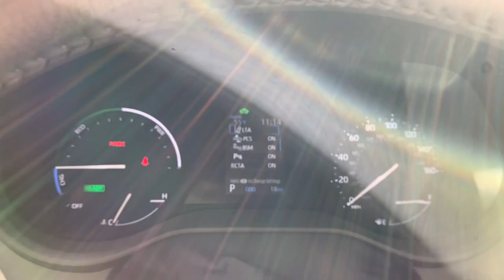2022 Toyota Sienna Westboro, Framingham, Milford, Worcester, Providence RI TP1811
Celestial Silver Metallic Used 2022 Toyota Sienna XLE available in Milford, MA at Imperial Toyota. Servicing the Westboro, Framingham, Worcester, Providence RI County area.

Imperial Toyota
300 Fortune Blvd

** Toyota CPO Certified ** Sunroof / Moonroof Apple CarPlay / Android Auto Power Leather Seats Power Seats Heated Seats Backup Camera Bluetooth Cruise Control Power Windows Power Locks Steering Wheel Radio Controls Aluminum Wheels Luggage Rack Third Row Seats Blind Spot Monitoring Lane Keeping Assistance Adaptive Cruise Control Cross Traffic Alert. Certified. Silver 2022 Toyota Sienna XLE 7 Passenger 7 Passenger XLE 4D Passenger Van 2.5L I4 AWD CVTbrbrbr35/36 City/Highway MPG Odometer is 8499 miles below market average! Toyota Certified Used Vehicles Details:brbr * 160 Point Inspectionbr * Roadside Assistancebr * Limited Warranty: 12 Month/12000 Mile (whichever comes first) from TCUV purchase datebr * Warranty Deductible: $0br * Limited Comprehensive Warranty: 12 Month/12000 Mile (whichever comes first) from certified purchase date. Roadside Assistance for 7 Year / 100000 Milebr * Transferable Warrantybr * Powertrain Limited Warranty: 84 Month/100000 Mile (whichever comes first) from TCUV purchase datebr * Vehicle HistorybrbrbrMORE ABOUT US: Imperial Cars Purchase With Confidence: 1) Free Car Fax Vehicle History Report available for all our vehicles online. 2) Our vehicles are Imperial Certified and go through a rigorous 125-Point vehicle inspection. 3) Bottom line pricing. 4) 5-Day or 200 Mile Vehicle Exchange Program for your total confidence. If you are not happy with it bring it back within 5 days or 200 miles and well give you a credit of your full purchase price toward the purchase of another vehicle. (Excludes Renewed for You vehicles.)brbrPrice does not include tax title registration documentation fee or other applicable state and local fees. Price includes Imperial trade assistance bonus of $1000 for qualifying retailable trades with less than 10 years of use from original in service date. MENTION PROMO CODE: INTERNET1 to receive advertised promotional price In order to qualify for promotional price vehicle of interest must be paid in full and take same day delivery from dealer stock. Please call or email our phone and internet teams for the most up to date information on pricing and discounts. Buy for Price cannot be combined with any other discounts or promotions and is subject to change based on current market value at any time without any notice customer must mention promo code in order to qualify for internet special discount. The information contained herein is deemed reliable but not guaranteed dealer not responsible for any misprint involving the price or description of any vehicle its the sole responsibility of buyers to physically inspect and verify such information prior to purchasing. Transparency is our goal. NO WHOLESALERS OR DEALERS! Some of our Pre-Owned vehicles may be subject to unrepaired safety recalls. Check for a vehicles unrepaired recalls by VIN